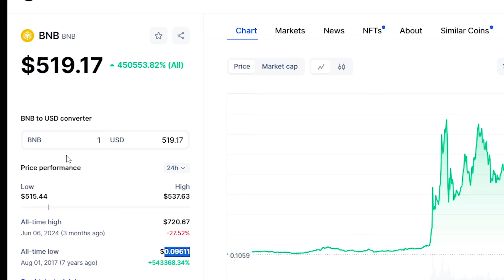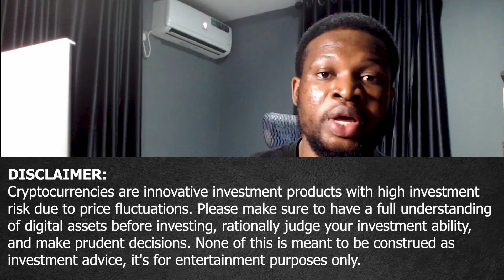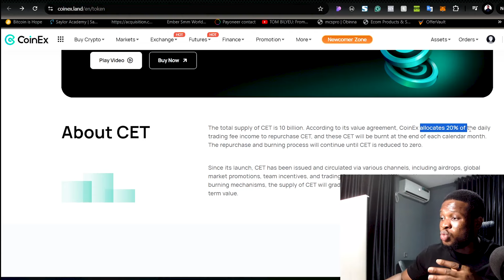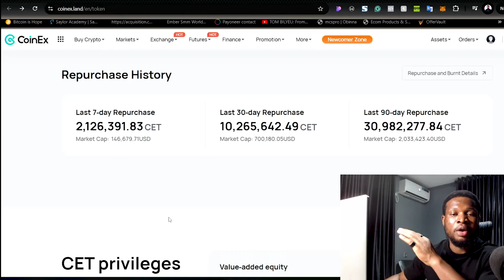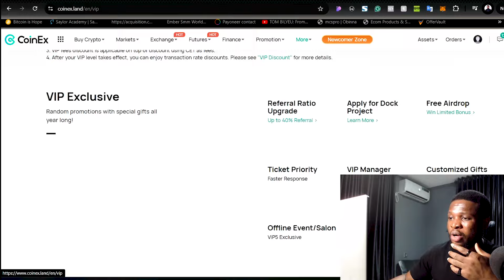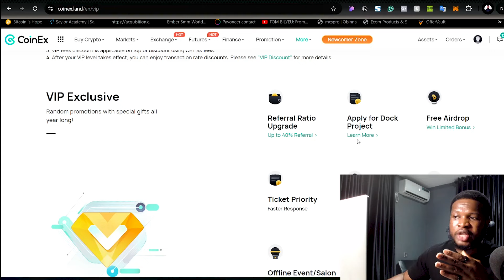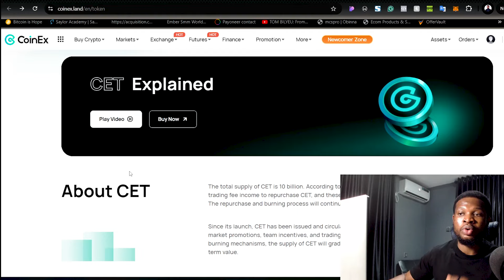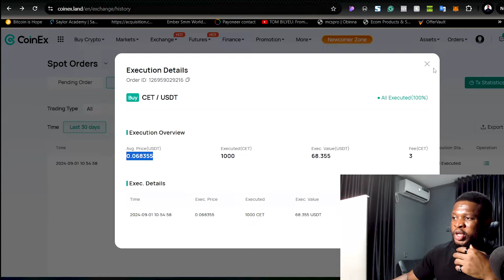$CET the NEXT 1000X Exchange Native Token (This coin will make you RICH!)